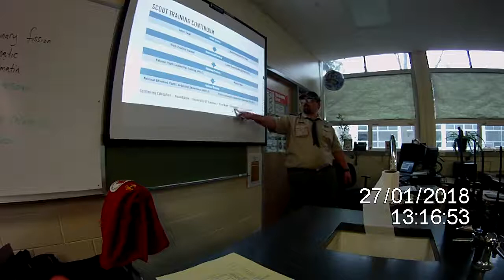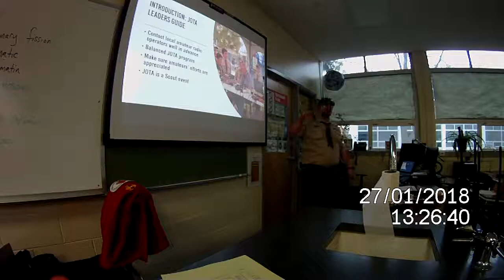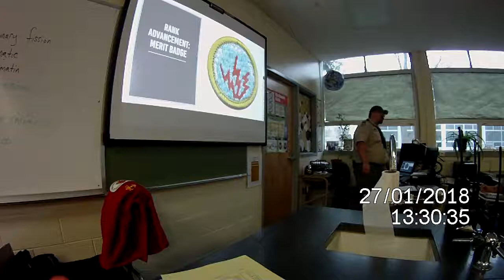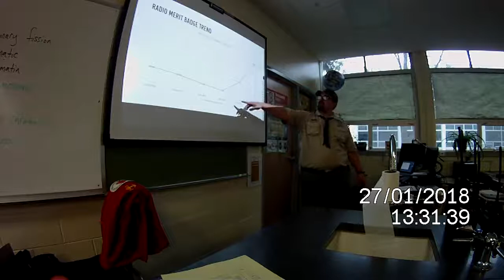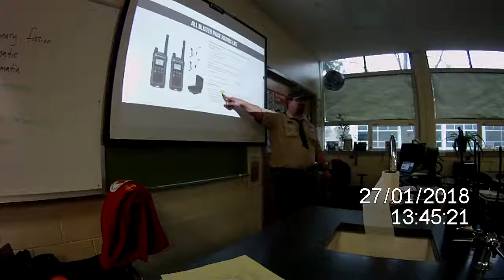Hands On STEM: Radio Scouting Presentation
Presented by AJ Grantham, K6LOR at January 2018 University of Scouting for Ore Ida Council in Boise, Idaho. This is session 2 out of 3, sorry for the audio quality on the camera I was using. Wood Badge Ticket item #4 - W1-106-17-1 Owl Patrol